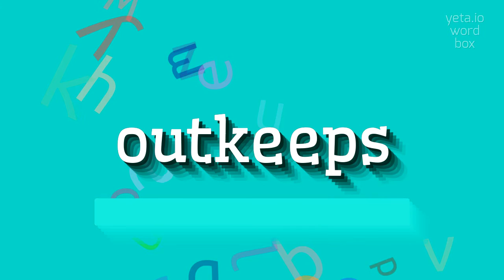How to say "outkeeps"! (High Quality Voices)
Watch in this video how to say and pronounce "outkeeps"!